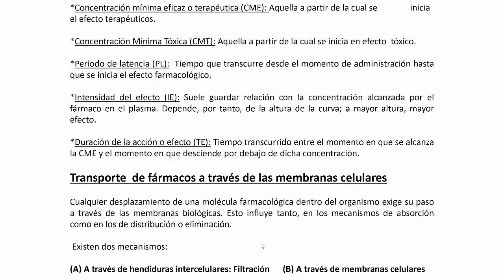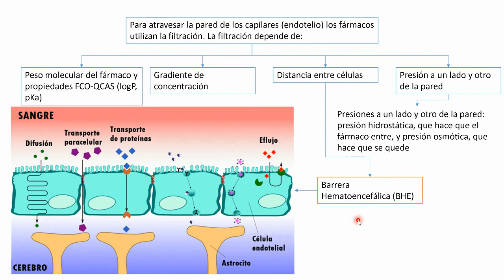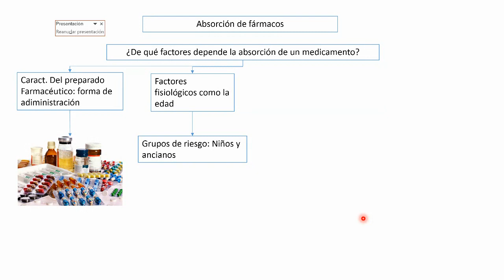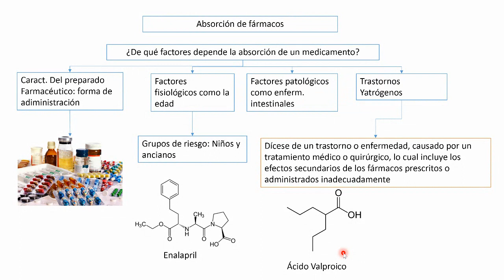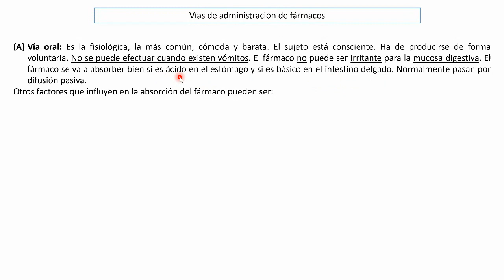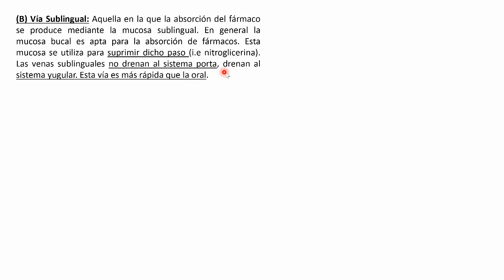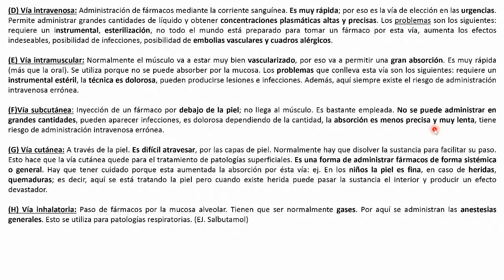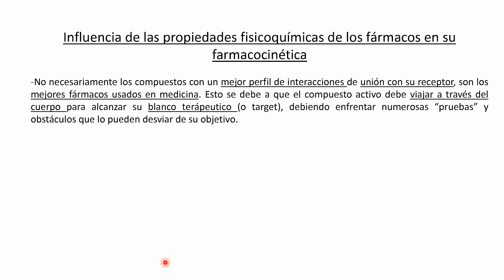Introducción a la Química Medicinal - Dr. Jaime Mella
- Conceptos.
- Denominación común internacional.
- Vía de administración de los fármacos.